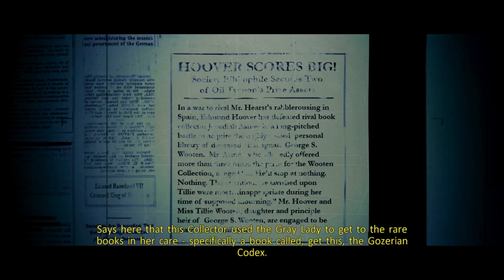[5] The Librarian - Ghostbusters The Video Game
We all know the librarian. An iconic scene from the first film, well shes back and she is not to pleased to see us.